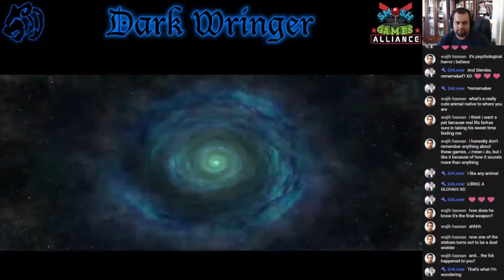[Let's Stream] Legacy of Kain: Defiance - Part 13 - "The Water Reaver"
With all three gargoyles impaled and bleeding, the portal to the Water Forge is revealed.

-Ashley Anthrax
-Mari Rei